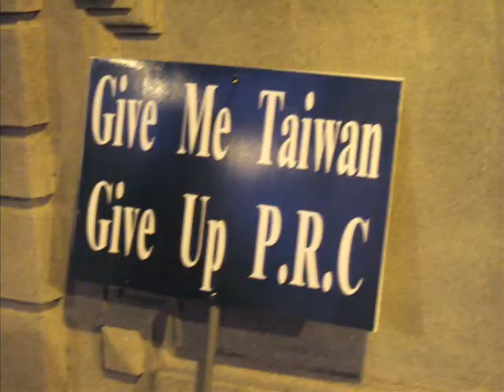China, Can you See? 1025 嗆馬反中 Anti-Ma Rally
600 thousands of protesters rally against China and Taiwan's President Ma dog!

IMPORTANT NOTE: I do NOT make any profit from this "Far And Away" by "John Williams" righteously belong to its owners WMG. I just do this for the love of the the music.